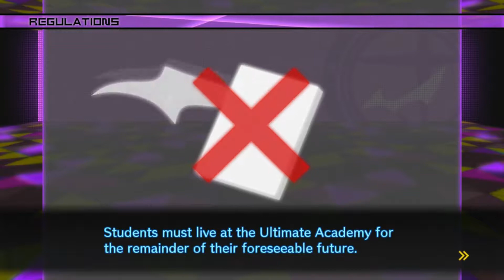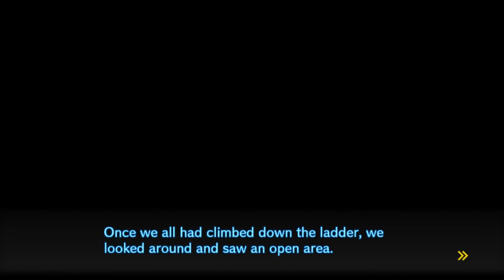Danganronpa V3: Killing Harmony Ep. 5 Gonta and The Manhole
Welcome to Ep. 5 of Danganronpa V3. In this episode, we kick off Chapter 1 as Gonta leads us to a hidden manhole that might lead to an escape route. Also, we review our friends and foes.